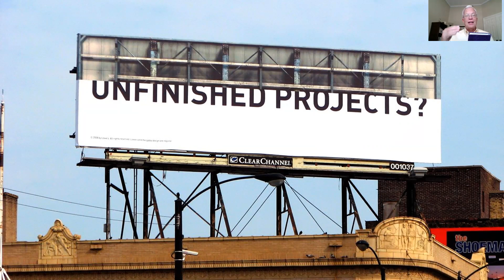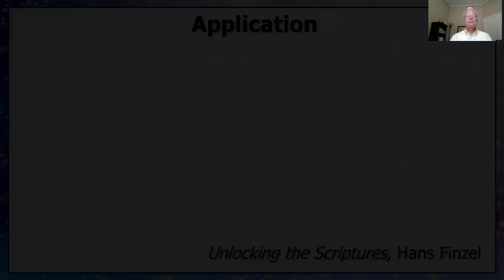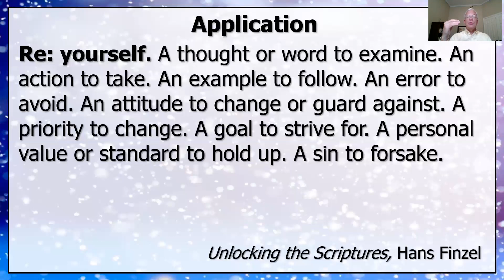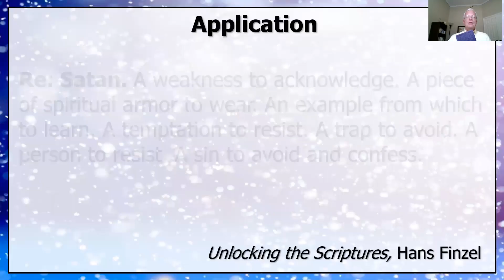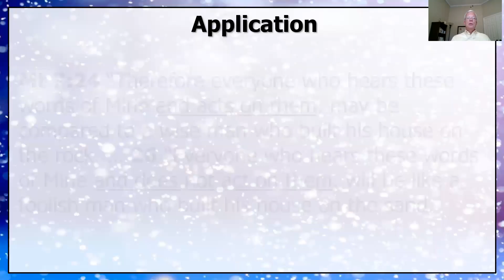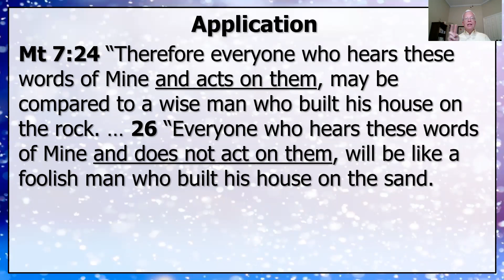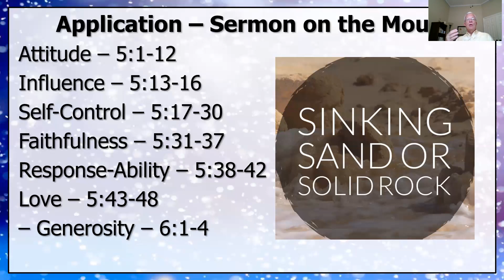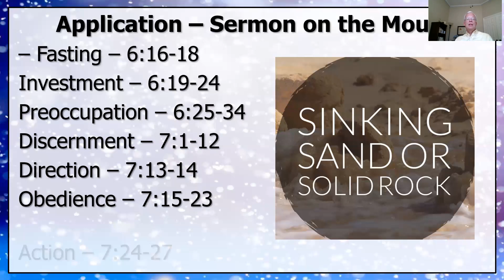Digging for Gold 13 - 2020 05 27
Here we ask, "How do we specifically apply a text to matters related to God, ourselves, others, and Satan?" Then we show how to draw multiple applications from the Sermon on the Mount, so that we build on rock, not sand (Mt 7:24-27).